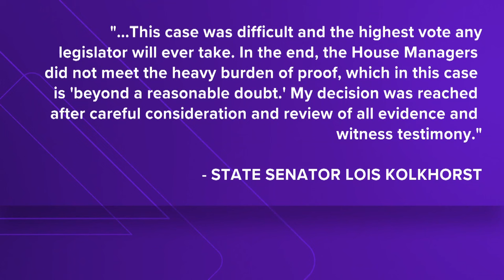Central Texas representatives share thoughts on Ken Paxton's acquittal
A number of state representatives  expressed their gratitude for the conclusion of the trial and the responsibilities that lie ahead.